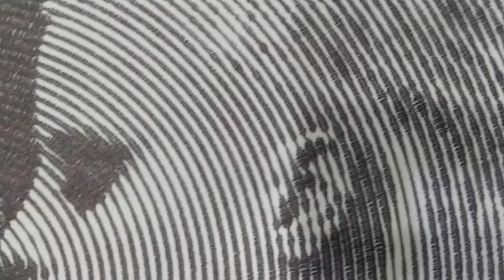Drawing spiral art Die Antwoord